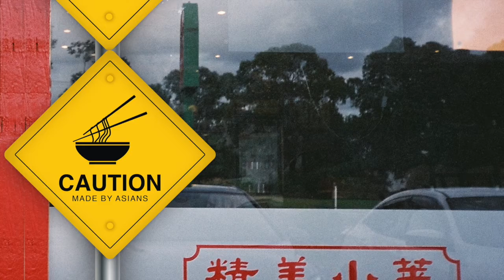Reclaiming Narratives: Melbourne Artists respond to I Am Not A Virus (trailer)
Reclaiming Narratives: Melbourne Artists respond to I Am Not A Virus is an artist-led exhibition series to confront xenophobia, bust stereotypes and provide a counter-narrative to issues of long-standing racism in Australia that are revealing themselves in the face of Covid-19. The project responds to the increase in racist attacks including verbal threats, physical intimidation, denial of services, workplace discrimination and being coughed and spat upon since the start of the COVID-19 pandemic.

This project is an initiative of Diversity Arts Australia in partnership with the Asian Australian Alliance, Democracy in Colour and 4A Centre for Contemporary Asian Art with financial support from the Australia Council for the Arts, Creative Victoria, Create NSW, City of Sydney, City of Parramatta and Inner West Council.

Project supporters from Melbourne include RMIT Curatorial Collective, Creative Brimbank, Melbourne Fringe Festival, RMIT Contemporary Art and Social Transformation (CAST) research group, RMIT INTERSECT, and RMIT Student Life.

Reclaiming Narratives: Melbourne Artists Respond To I Am Not A Virus
RMIT University Melbourne City Campus
360 Swanston St, Melbourne
Media Portal

Project Space / Spare Room
RMIT Bldg 94, Lv 2 (Ground), Rm 1
23-27 Cardigan St, Carlton, Melbourne

St Albans Community Centre
33 Princess St, St Albans, Melbourne

Executive Producer: Lena Nahlous (DARTS)
Co-Curators: Kevin Bathman (DARTS), Wilson Yeung Chun Wai (CC & CAST)
Art Administration Coordinator: Katherine Wai Yee Lee (CC)
Event and Exhibition Coordinator: Jan Wing Ting Sze (CC)
Exhibition Designer: Tiger Yuanlong Zheng (CC)
Project Support: Ava Dong (CC), Helen Chung (CC), Jahan Rezakhanlou-Taubman (CAST) and Mara Braun (CAST)
Advisory Support: Dr Tammy Wong Hulbert (CAST) and Kelly Yoon

DARTS: Diversity Arts Australia; CC: RMIT Curatorial Collective; CAST: RMIT Contemporary Art and Social Transformation (CAST) research group